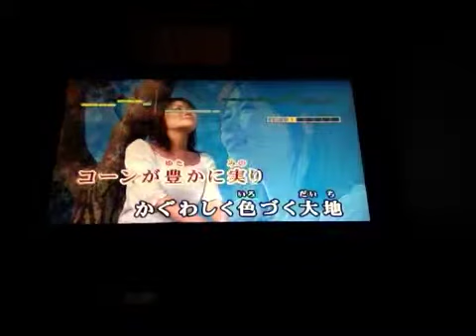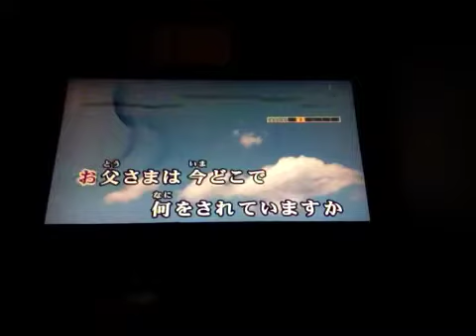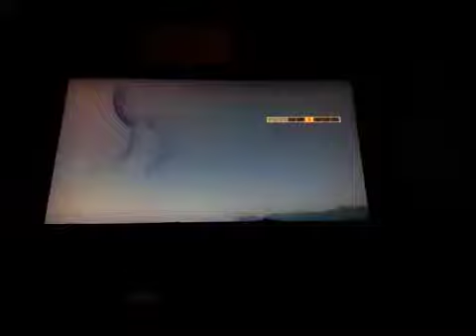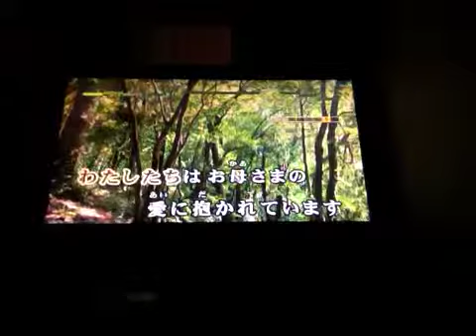141204 otousama heno lalabye